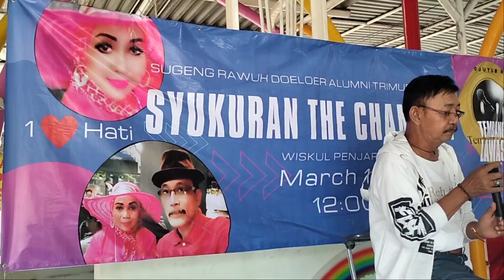SMA Trimurti Surabaya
12 Maret 2022. Tembang Lawas.